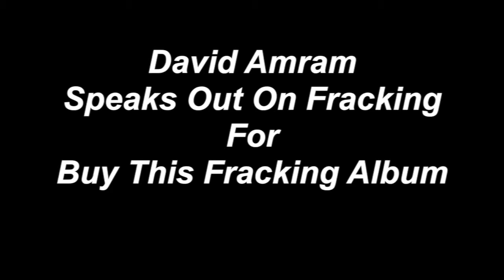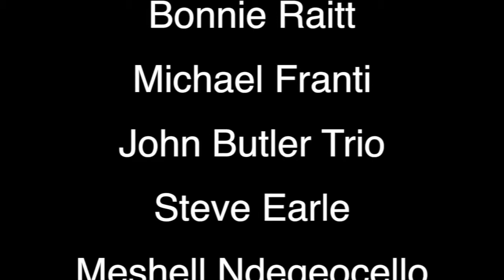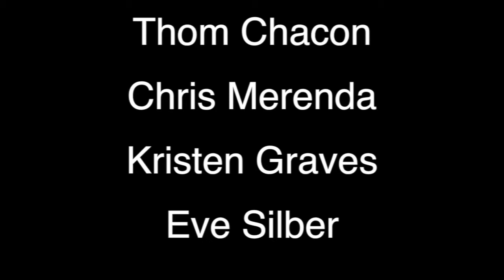David Amram Interview For Buy ThisFracking Album Pledge Campaign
Movement Music Records Presents “Buy This Fracking Album”. Get a box set of Davids books personally signed to YOU!

[ar-tuh-vist] – People who push political agendas by the means of art. Anyone who has witnesses artists use the stage as a platform for activism understands the amplification of the power of these messages when they are delivered in song. Movement Music Records seeks to leverage the artists and performers who take advantage of their talent and stage opportunity to broadcast important messages to their audiences and infiltrate them into society at large.

Buy This Fracking Album is a compilation of artists who lend their voice to one of the most pressing environmental issues of our time, hydrofracking, a method for extracting natural gasses from beneath the earths shale that often contaminates water causing harmful effects such as disease to plant, animal, and human life.

Artists contributing to album include:
Pete Seeger
Bonnie Raitt
Michael Franti
John Butler Trio
Steve Earle
Meshell Ndegeocello
Indigo Girls
DJ Logic
Tom Chapin
Rusted Root
Anti Flag
Josh Fox (Director of Gasland)
Rootz Underground
Marco Benevento and Dave Dreiwitz
Rebel Diaz
Moon Hooch
David Amram
Mike + Ruthy
Pony Boy
Thom Chacon
Chris Merenda
Kristen Graves
Eve Silber

WE AIM TO SAVE YOUR DRINKING WATER!

Not only will you receive a record of the most influential artivists of the time, you’ll be a contributor in the development of our collective stance; that we reject this method for corporate advancement and place our value on the life of every individual in the present and future.

Both our artists and common people who have faced the disastrous effects of hydrofracking have given their time for interviewing and the development of the collective message. It is now up to us to compile this information and package it so that everyone may have the opportunity to advance it, thereby having impact on this issue.

Movement Music Records continues to support these artivists, ensuring their messages are heard across as many platforms as possible including small to large scale festivals, record production and distribution, and promotion. We recognize that we are not the solution but merely a bold force to ensure that the voice of artivists remain a significant fraction of the anti-fracking movement.

Below is a wide variety of exclusive items and experiences that you can snag. Keep a look out as more things will get added as the campaign continues on. We hope you’ll find something you’ll love. Everyone who purchases something here will receive a digital download of the album when its ready to be released.

Proceeds of the release of Buy This Fracking Album will go to support various Anti Fracking organizations, among them is Food and Water Watch, and Marcellus Protest.

We are committed to help ending fracking and with your efforts here, we can make this a reality. Thank you for your support.

Movement Music Records